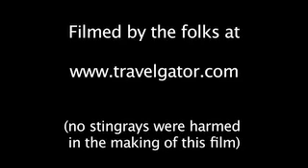Killer Stingray Attack! (not really...)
This is actual video footage from my last scuba diving trip in the caribbean. The stingrays were actually just being over-affectionate, trying to get us to feed them some more squid. They're cute up close, like big floppy puppies.